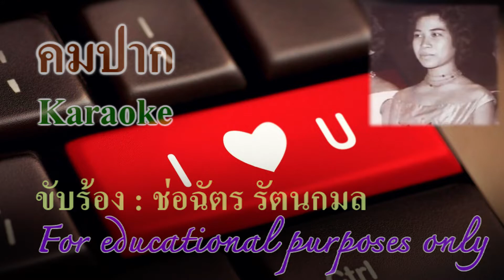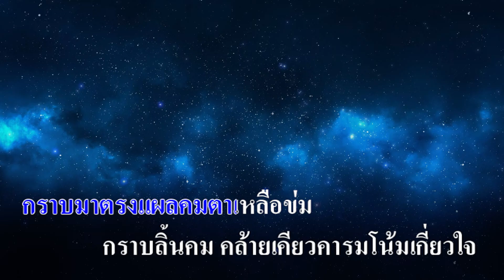คมปาก : ช่อฉัตร รัตนกมล Karaoke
คมปาก

คำร้อง :  สวัสดิ์ ธงศรีเจริญ
ทำนอง : เอื้อ สุนทรสนาน
ขับร้อง : ช่อฉัตร รัตนกมล

เพชรฟ้าเอย ชายเอ่ยเปรยอ้อนวอนคำ
ให้ฟ้าคอยสื่อแสงนำสายตาทุกค่ำทำหรือเปล่า
อ้อมอกฟ้าเหนือหล้าเกลื่อนดาราเร้า
เหมือนเนตรชายชอบหมายจ้องเราทั้งยังเฝ้าฝากเสียงละเมอ

สายตาคราแลซึ้งแดแน่หรือ
หวังลมปากซื้อสวาทปรนปรือหรือไรนะเออ
เชี่ยวชาญคำหวานเพียงพรานรักเกร่อ
ปากหวานเธอหญิงคงบำเรอเสมอแต่เดิม

แม้สายตาคมกล้าเคยบาดดวงใจ
เมื่อหญิงมองจ้องซ้ำไปแล้วคงหมองไหม้มีแผลเพิ่ม
ไม่ปรารถนาซ้ำตาต่อตาพาเหิม
สายเนตรเตือนเสมือนไม่เติมแผลใจเพิ่มให้ร้าวระบม

แสงดาวพราวนภาเหมือนตาเจ้าชู้
หญิงมองก็รู้แสร้งเอ็นดูหวังเชยหวังชม
กราบมาตรงแผลคมตาเหลือข่ม
กราบลิ้นคมคล้ายเคียวคารมโน้มเหนี่ยวใจ